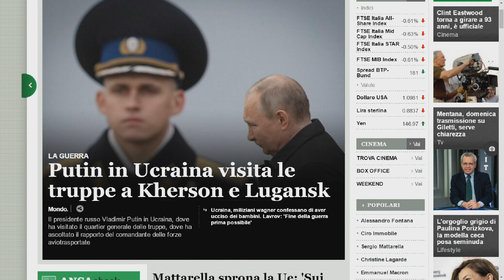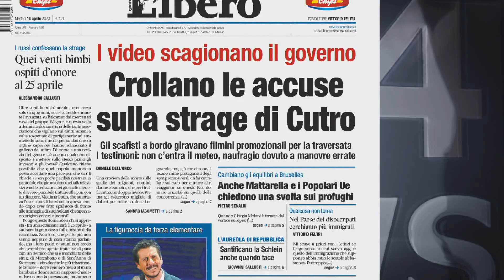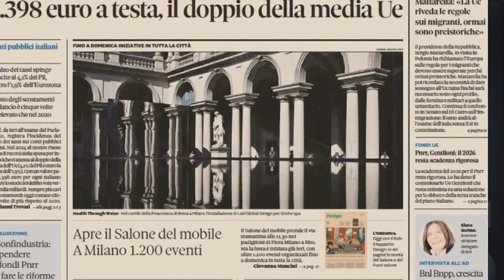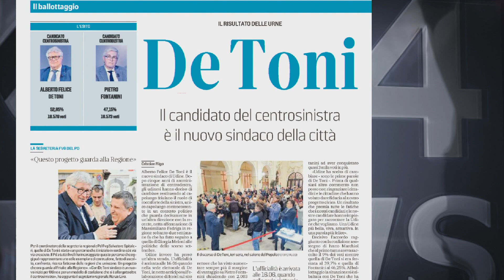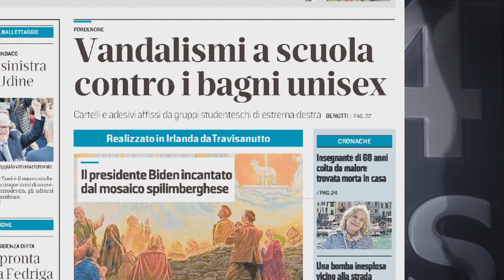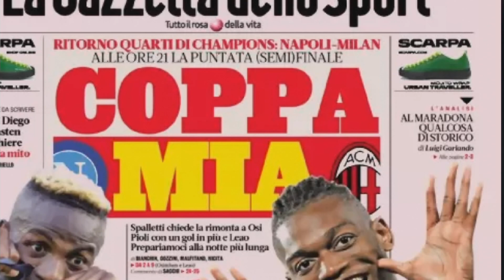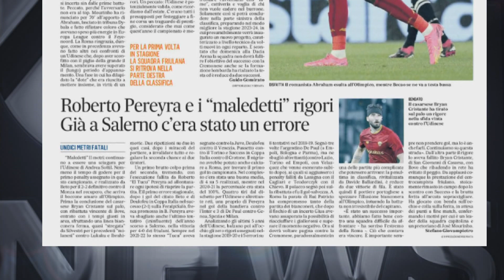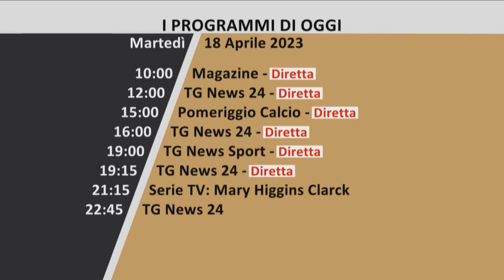TG NEWS 24 RASSEGNA | 18 APRILE 2023